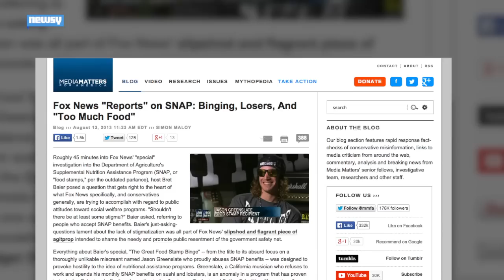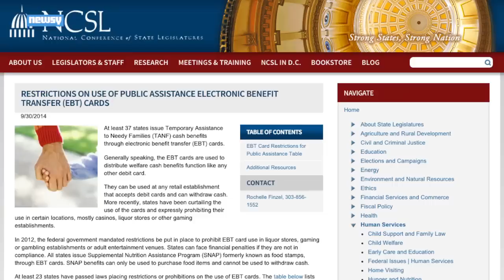Missouri Rep.'s Plan To Cut Welfare A Product Of Tradition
A Missouri lawmaker's plan to limit items bought with food stamps is part of a political tradition attaching moral restrictions to welfare benefits.

Image via: U.S. Department of Agriculture / Lance Cheung